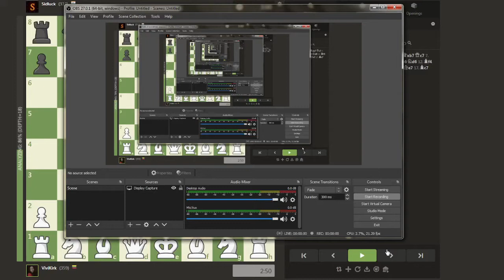Chess. Caro-Kann Exchange Variation.